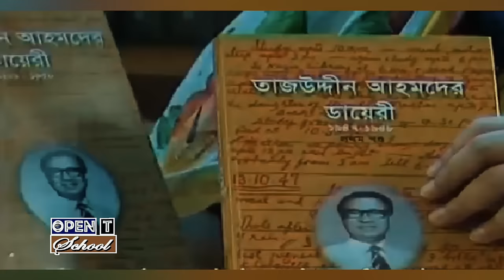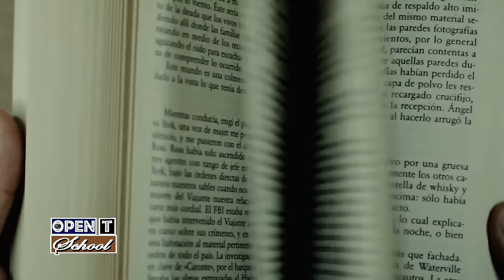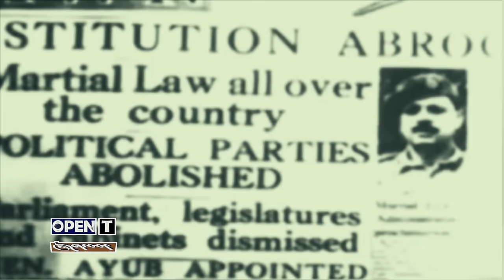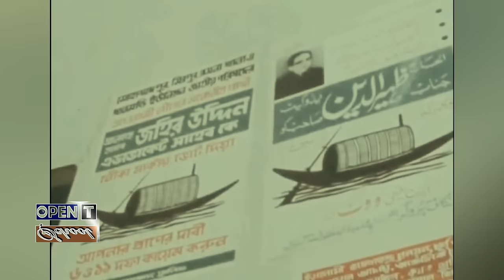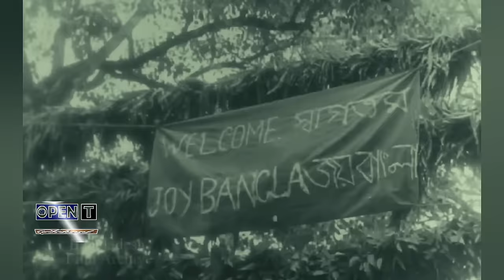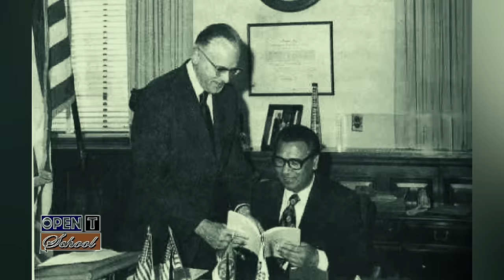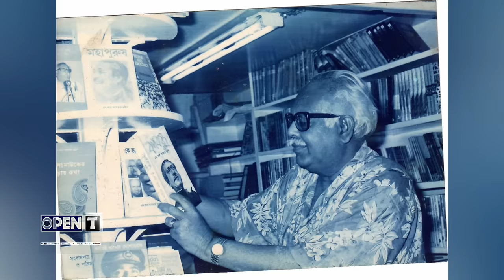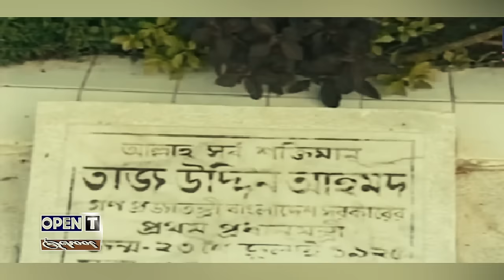কে ছিলেন বঙ্গতাজ তাজউদ্দীন আহমদ | Who was Tajuddin Ahmad | Biography | Information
কে ছিলেন বঙ্গতাজ তাজউদ্দীন আহমদ | Who was Tajuddin Ahmad | Biography | Information | FULL EPISODE |

Tajuddin Ahmad তাজউদ্দীন আহমদ was a Bengali statesman. He led the Provisional Government of Bangladesh as its prime minister during the Bangladesh Liberation War in 1971 and is regarded as one of the most instrumental figures in the birth of Bangladesh.

বাংলাদেশের ইতিহাসের এক উজ্জ্বল নাম তাজউদ্দীন আহমেদ। যিনি তার সততা, মেধা আর কর্মদক্ষতার পরিচয় দিয়ে গেছেন সব সময়। তিনি এক ক্ষুরধার নিভৃতচারী রাজনৈতিক ব্যক্তিত্ব, যাকে ভয় পেত স্বৈরাচারী সামরিক শাসকরা, আর তেমনি তার নীতির কাছে হার মানত হেনরি কিসিঞ্জারের মতো বাঘা বাঘা নেতারা। তাজউদ্দীন আহমদকে বাংলাদেশের জন্য পরশপাথর বললেও অত্যুক্তি হবে না, বঙ্গবন্ধুর অনুপস্থিতিতে যার নেতৃত্ব ও বুদ্ধিদীপ্ত কৌশলে আমরা মাত্র নয় মাসে এই স্বাধীনতা পেয়েছি। বঙ্গবন্ধু অনেক দলীয় সিদ্ধান্ত তাজউদ্দীন আহমদের পরামর্শে গ্রহণ করতেন। তাজউদ্দীন নিজ দলে নির্ভরতার প্রতীক ছিলেন, আর প্রতিপক্ষ পাকিস্তানি শাসকগোষ্ঠীর কাছে ত্রাস ছিলেন প্রচণ্ড বুদ্ধিমত্তার কারণে। তাজউদ্দীন সম্বন্ধে জুলফিকার আলী ভুট্টো একবার বলেছিলেন, "আমি তো শেখ মুজিবকে ভয় পাই না, আমি ভয় পাই তার পাশে বগলে ফাইল নিয়ে দাঁড়িয়ে থাকা ঐ খাটো মানুষটিকে।"ঢাকা শহর থেকে মাত্র ৮২ কিলোমিটার দূরে অবস্থিত বর্তমান গাজীপুর জেলার কাপাসিয়া উপজেলার দরদরিয়া গ্রামে জন্মগ্রহণ করেন বাংলার এই কৃতিসন্তান। মধ্যবিত্ত মুসলিম পরিবারের মৌলবি ইয়াসিন খান আর মেহেরুন্নেসা খানম দম্পতির এক পুত্র সন্তানের জন্ম হয় ১৯২৫ সালের ২৩ জুলাই তারিখে। পুত্রের নাম রাখা হয়, তাজউদ্দীন আহমদ। ৪ ভাই, ৬ বোনের মাঝে ৪র্থ তাজউদ্দীন আহমদের পড়াশোনা শুরু বাবার কাছে আরবি শিক্ষার মাধ্যমে|

ভাষা আন্দোলনেও তাজউদ্দীন ছিলেন সোচ্চার কন্ঠ। ১৯৪৮-এর ১১ এবং ১৩ মার্চ সর্বদলীয় সংগ্রাম পরিষদের গুরুত্বপূর্ণ সদস্য হিসেবে ধর্মঘট-কর্মসূচি ও বৈঠক করেন। ২৪ মার্চ মোহাম্মদ আলী জিন্নাহর সাথে রাষ্ট্রভাষা সংগ্রাম পরিষদের নেতারাসহ তিনি বৈঠক করেন। যদিও জিন্নাহর অসহিষ্ণু আচরণের কারণে এ বৈঠক কোনো সুফল বয়ে আনেনি।
৬ দফা আন্দোলনের কারণে দেশরক্ষা আইনে ১৯৬৬ সালের ৮ মে পুনরায় গ্রেফতার হয়ে কারাবরণ করেন তাজউদ্দীন। মুক্ত হন ১৯৬৯-এর ১২ ফেব্রুয়ারি। ইয়াহিয়া-ভুট্টোর সাথে শেখ মুজিবের আলোচনায় তিনি ছিলেন ফাইলপত্র নিয়ে নিয়মিত হাজির হওয়া গুরুত্বপূর্ণ সহযোগী,

Tajuddin began as a Muslim League youth worker in British India. He belonged to the Dhaka-based pro-democracy, secular Muslim League faction, which broke with the Muslim League's reactionary party line after the partition of India and the birth of Pakistan. As a member of the short-lived youth organisation the Jubo League, he actively participated in the Language Movement in 1952. In 1953, he joined the Awami Muslim League (later the Awami League), a dissident offshoot of the Muslim League. The following year, he was elected a member of the East Pakistan Provincial Assembly. As a close confidante, he assisted Sheikh Mujibur Rahman in revitalising the Awami League into a secular political party during Ayub Khan's regime in the late 1960s.

As the General Secretary of the Awami League from 1966, Tajuddin coordinated the party during the tumultuous late 1960s and early 1970s, suffering imprisonment on several occasions. He formulated the early draft of the historic six-points demand that would eventually lead to the birth of Bangladesh. He coordinated the Awami League's election campaign for the 1970 Pakistani general election, in which the League gained a historic parliamentary majority. He also coordinated the non-cooperation movement of March 1971 precipitated by President Yahya Khan's delay in transferring power to the elected legislators. Tajuddin was among Sheikh Mujib's delegation in the Mujib-Yahya talks to settle the constitutional disputes between East and West Pakistan and transfer power to the elected National Assembly. Following the Pakistani army's crackdown on the Bangladeshi population on 25 March 1971, Tajudddin escaped to India. In the absence of Sheikh Mujib, he initiated the set up of the Provisional Government of Bangladesh in 1971 and headed it, operating in exile in India, as its prime minister.In independent Bangladesh, Tajuddin served as the Minister of Finance and Planning in Sheikh Mujib's Cabinet from 1972 to 1974. He was also a member of the committee drafting the Constitution of Bangladesh. He resigned from the cabinet in 1974 to live a quiet life. Following Sheikh Mujib's assassination in a coup d'état, Tajuddin was arrested and assassinated on 3 November 1975, along with three senior Awami League leaders in prison.